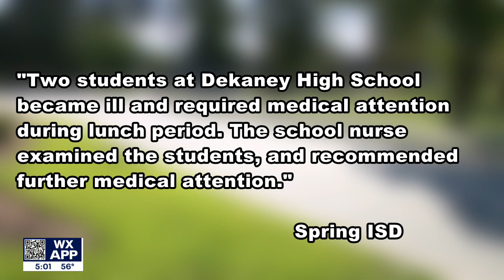Two Dekaney High School students rushed to hospital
FOX 26 Reporter Gabby Hart spoke with parents about what happened and has their reactions.